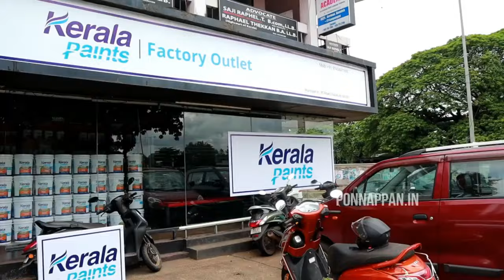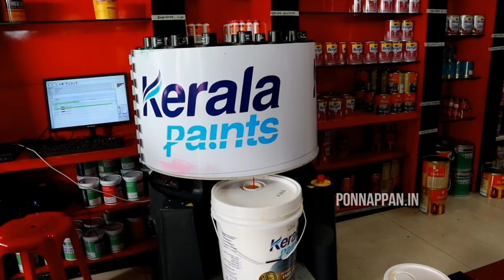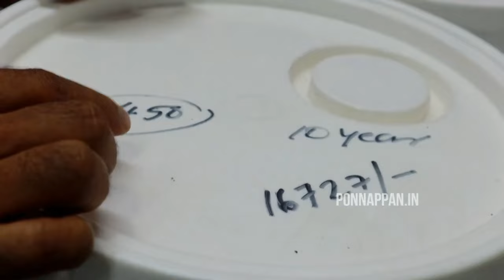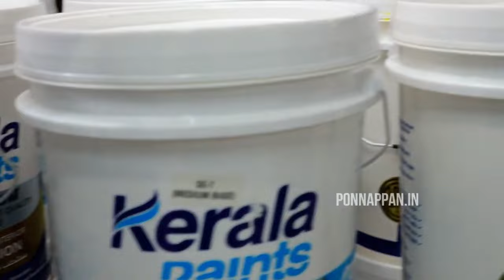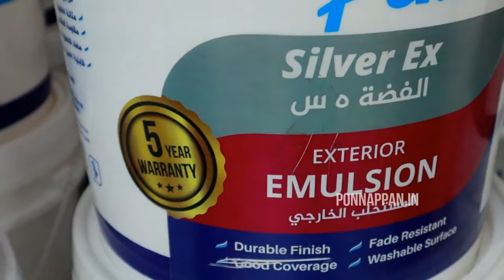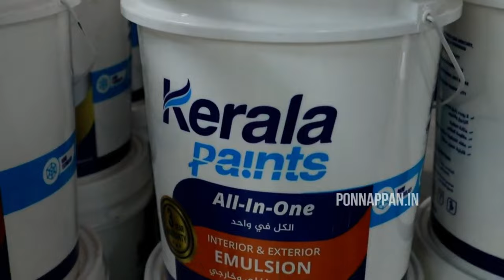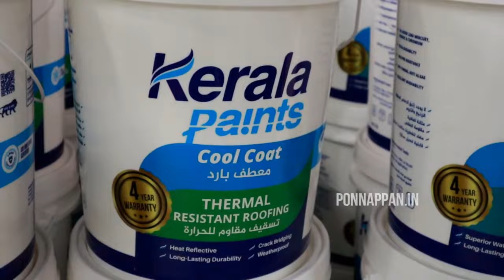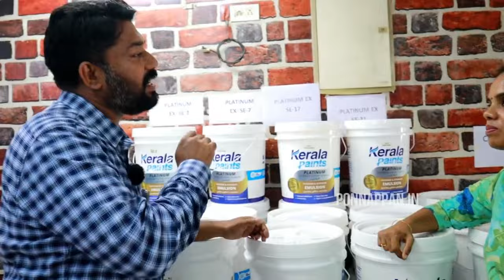പകുതി വിലയിൽ 10 വർഷം വാറണ്ടിയോടുകൂടിയ paint ആണ് ഞാൻ എൻ്റെ വീടിന് ചെയ്തത് | Low Cost Paint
Kerala Paints:
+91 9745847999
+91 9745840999